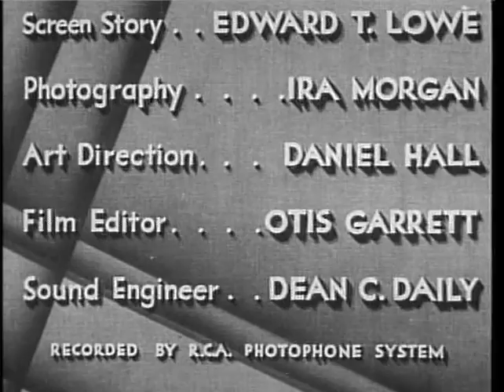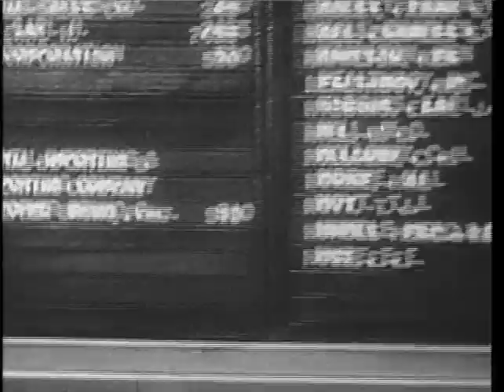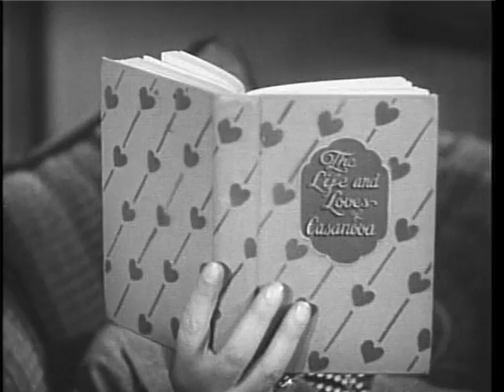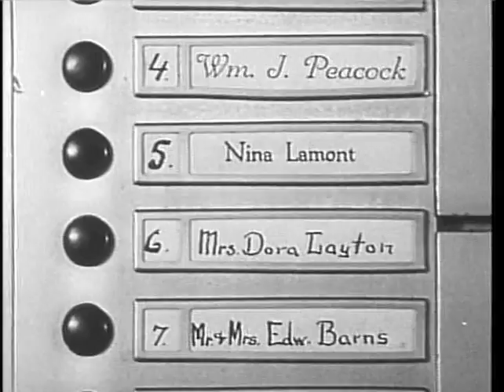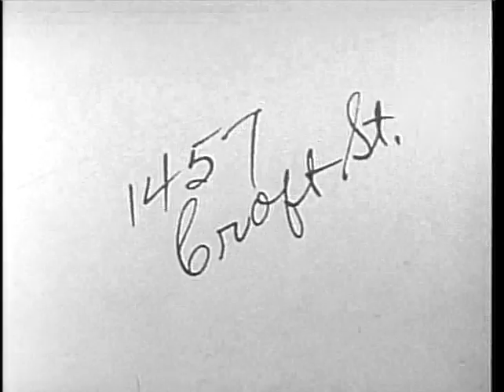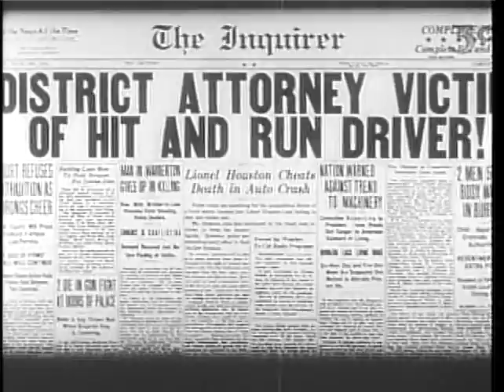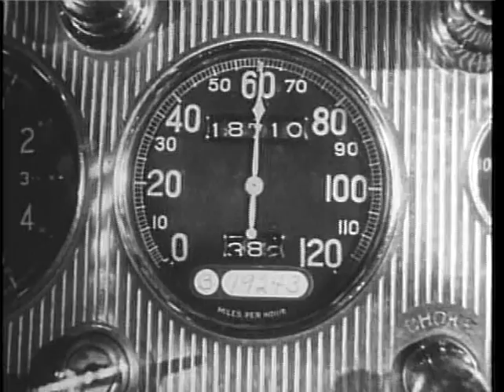The World Gone Mad (1933) - Full Movie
This is a public domain movie, and as such is completely free of copyright.

A district attorney and a reporter try to find the killer of a D.A. who uncovered a massive stock fraud.

Written by: Edward T. Lowe

Cast:
    Pat O'Brien as Andy Terrell
    Evelyn Brent as Carlotta Lamont
    Neil Hamilton as Lionel Houston
    Mary Brian as Diane Cromwell
    Louis Calhern as Christopher Bruno
    J. Carrol Naish as Ramon Salvadore
    Buster Phelps as Ralph Henderson
    Richard Tucker as Graham Gaines
    John St. Polis as Grover Cromwell
    Geneva Mitchell as Evelyn Henderson
    Wallis Clark as Dist. Atty. Avery Henderson
    Huntley Gordon as Osborne